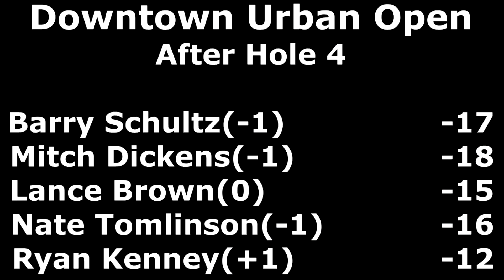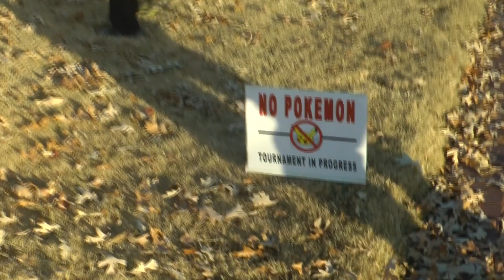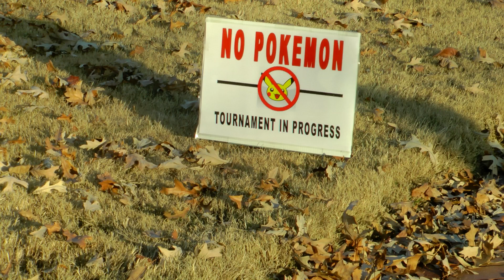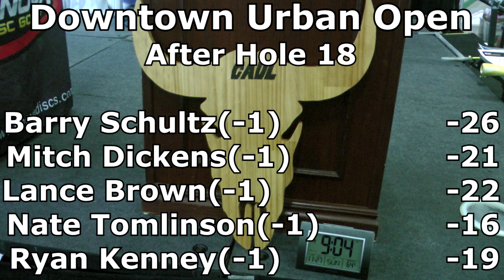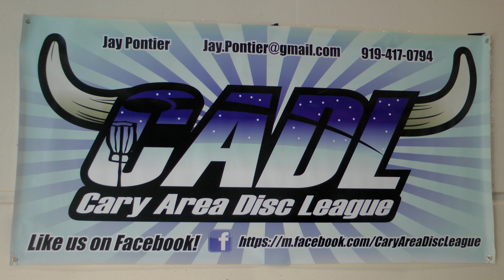2016 Downtown Urban Open(Schultz, Dickens, Brown, Tomlinson, Kenney)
One of the most popular events in North Carolina! The unique layout and experience has attracted some of the most talented players in the area and they will take on some of the most interesting holes in the game.